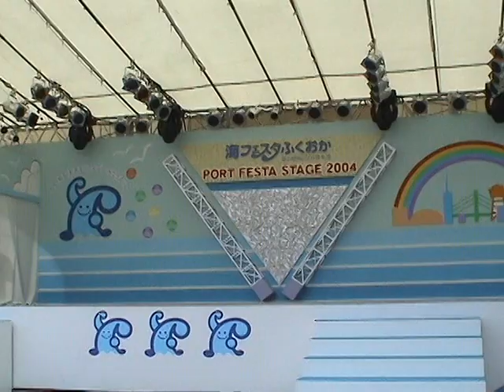2004年7月24日 ACTIVE DANCE UNIT DVL＠ベイサイドプレイス博多埠頭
「海フェスタふくおか」

Jump&Stomp
　坂本愛、西内裕美、長門石茉央、三角笑里、岩橋那奈、八木裕紀乃

　平松沙也香、田中彩友美、石丸雅理、鷲尾美紀

海の歌
　坂本愛、西内裕美、岩橋那奈、八木裕紀乃、平松沙也香、田中彩友美、石丸雅理、鷲尾美紀、熊谷香織

ピエロ人形の詩(挿入歌2曲)
　長門石茉央、三角笑里

真夜中の日記
　熊谷香織

拝啓オヤジ様！
　全員